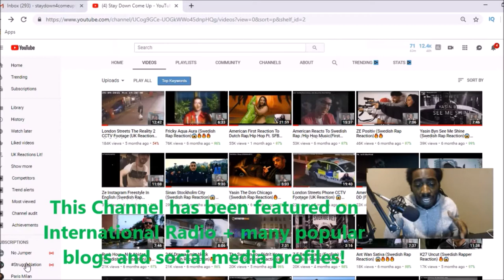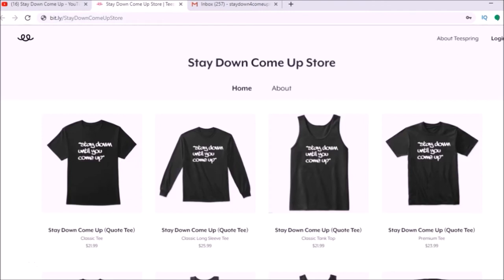Dylan - Instinkter (Swedish Rap Reaction)🔥🔥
My SetUp 👍👍👍

Unscripted reaction/commentary.